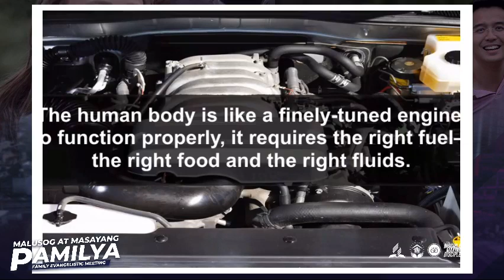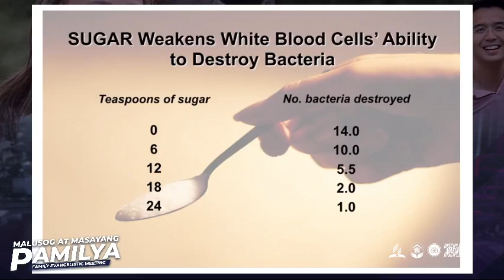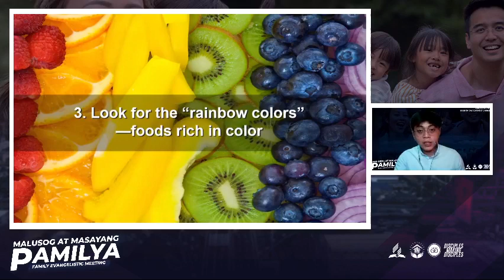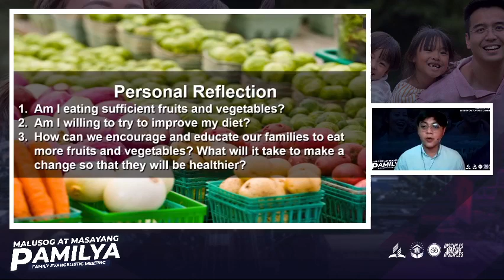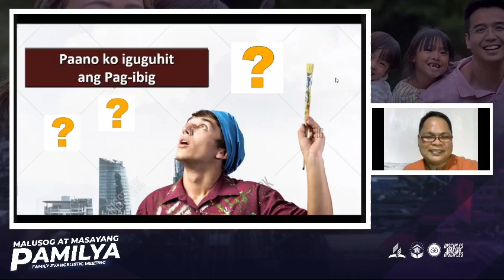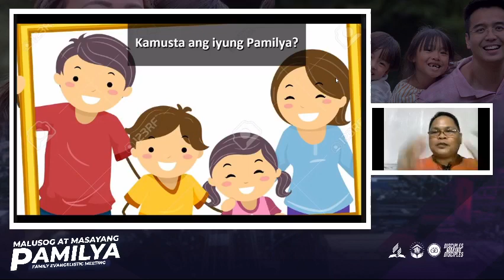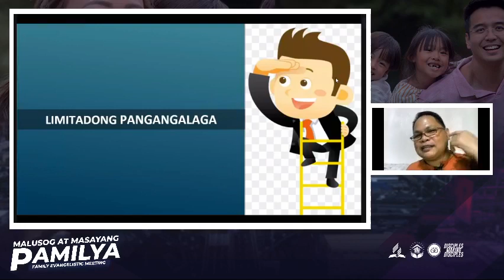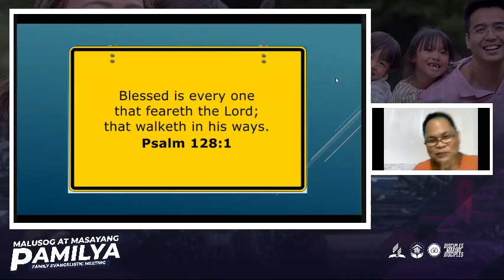Pagtatayo ng Masayang Pamilya, Posible ba? | Malusog at Masayang Pamilya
Online Family Evangelistic Meeting (Night 1)

Topic: Pagtatayo ng Masayang Pamilya, Posible ba?
Speaker: Bro. Jethro Dayrit